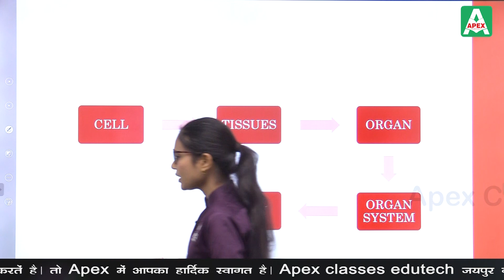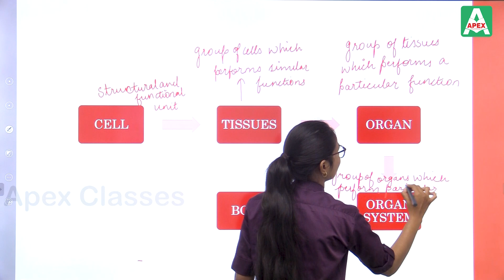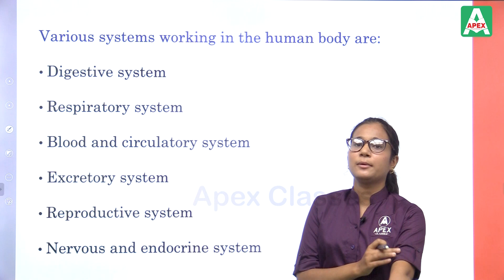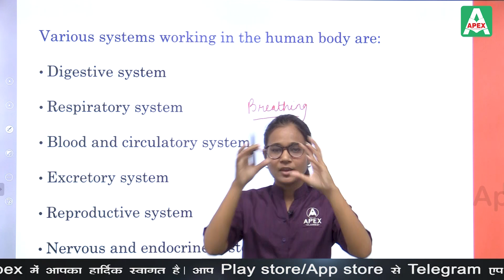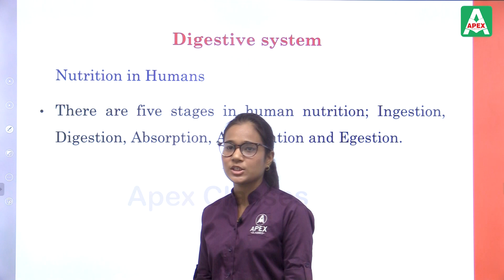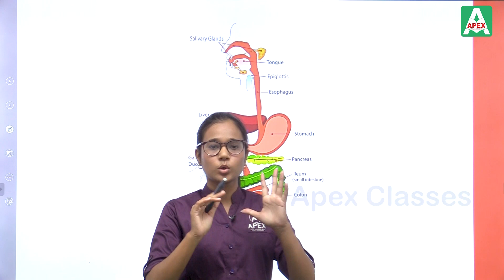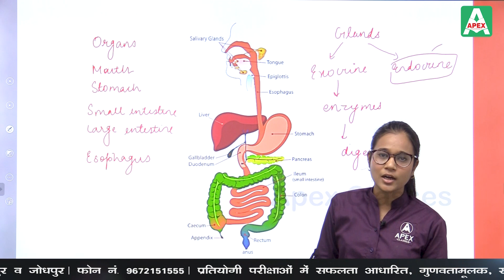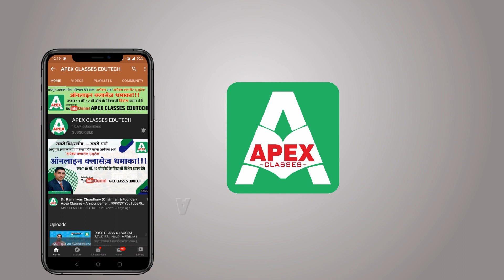Human System Class 10 Science RBSE || English Medium By Bhawna Tiwari Ma'am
Apex Class Edutech is bringing online classes for RBSE Class 10 Science English Medium, helping the students to learn easily from their home. Introducing you to Bhawna Tiwari Ma'am, the experienced Science Educator, who will be taking the online science classes for Class 10th students.

In the RBSE Class 10 Science classes by Bhawna Tiwari Ma'am, you will find and learn:

✅ Class 10 Science Human System
✅ Class 10 science Biology
✅ RBSE Class 10 Science
✅ RBSE Class 10 Science English Medium
✅ RBSE live classes 2020
✅ Online classes for 10th boards

Along with RBSE Class 10 Science English Medium, you will also find online classes for other subjects from class 6th to 12th (both RBSE and CBSE).

If you have any questions or doubts, feel free to reach us out using the comments below.

ApexClassesEdutech HINDI MEDIUM Play List

English Medium Play List :-

apex classes edutech class 10 science,
10 class science,
class 10 science in hindi,
कक्षा 10 की विज्ञान,